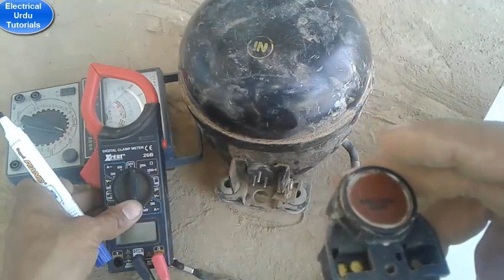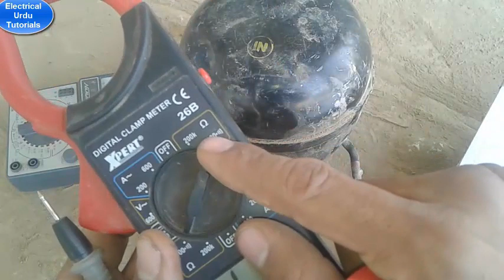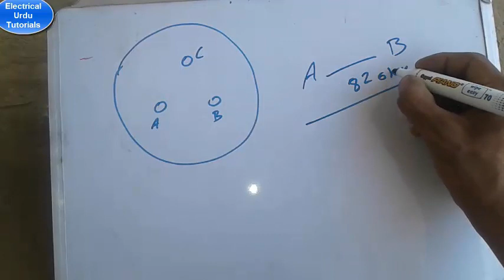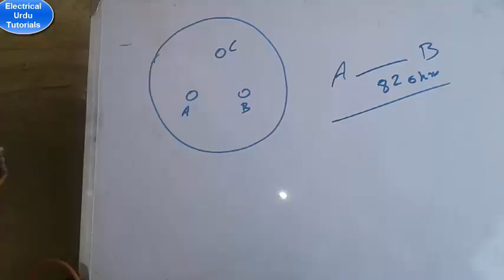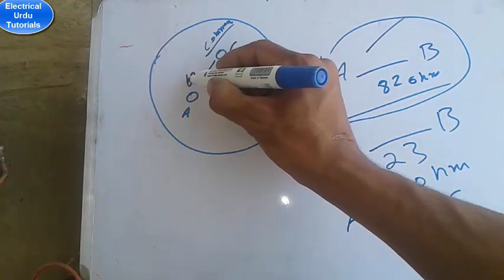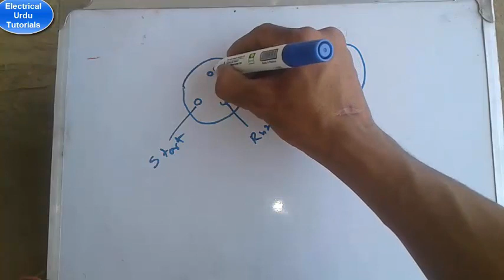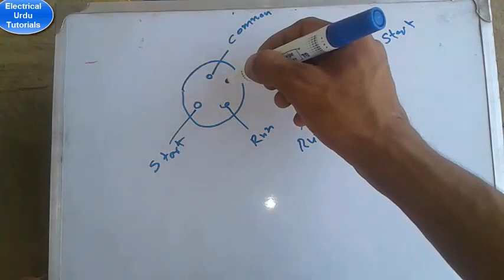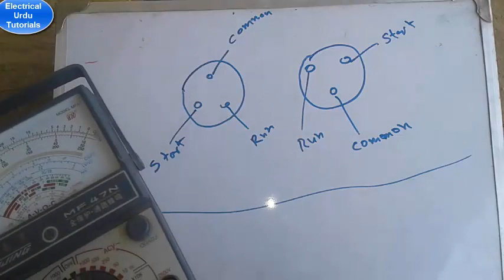How To Identify Start Run Common Terminals Of Compressor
In this video tutorial, you will learn how to identify refrigerator compressors or A/C compressor terminals. As you know that every compressor or single-phase induction motor has three terminals or connection points which we know with the name of start run common terminals or connections. But how to find out the of any compressor terminals using a digital multimeter or analogue multimeter. This guide is about Finding Common Start Run CSR on an Air Conditioning Compressor for all types of compressors like R134, R22, R410 etc. Note that this guide is in Urdu & Hindi Language. This is so much better for Pakistan and Indian People.